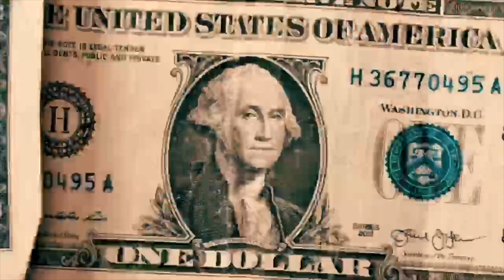CAM STOMACH HURT SO WE COULDN'T BOX 💔